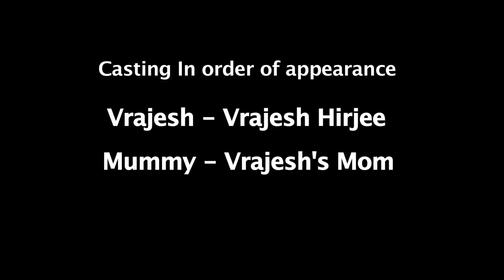Big Uncensored Boss Vrajesh #1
Going into Bigg house takes a lot of preparation.
Vrajesh's mom has one simple rule...